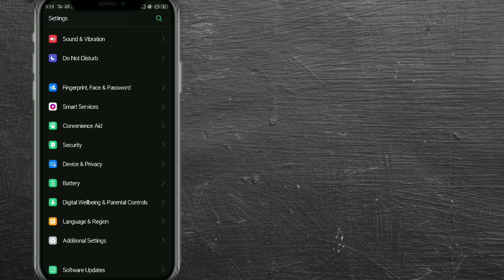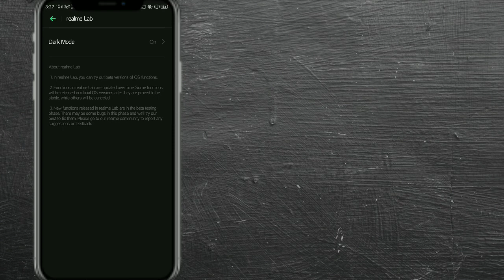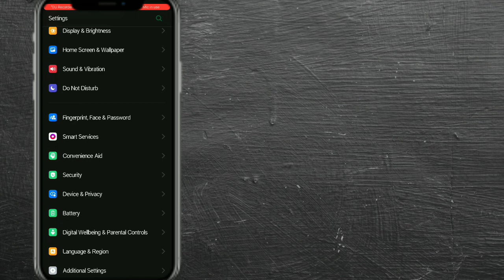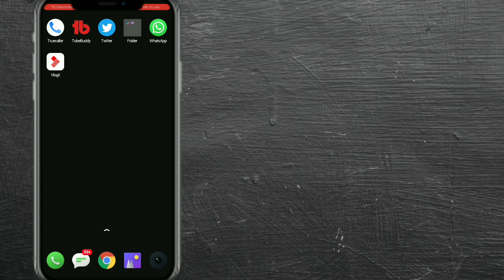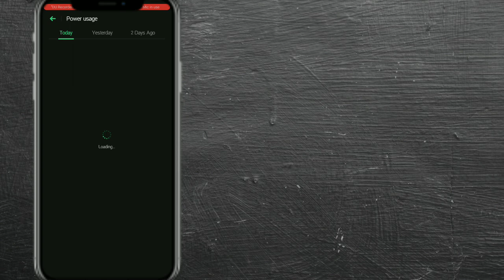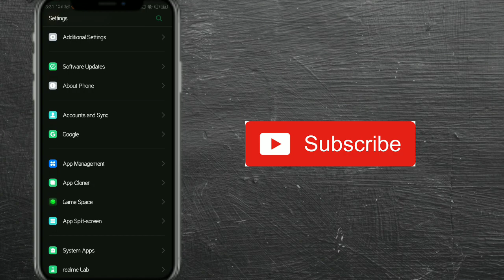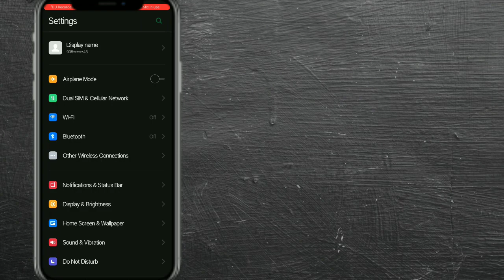ColorOs 6 New update on Realme 2/C1 | Bugs Fix Hua???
ColorOs 6 new uodate Realme 2/C1 ma ana k bad koi bugs dekhna ko mila ya nahi ...aj iss video ma batt koranga

Your Quaries
ColorOs 6 New update on Realme 2/C1
Realme 2/C1 ka Bugs Fix Hua??
Realme 2 Bugs after 11.A.62 Update
Realme C1 Bugs After 11.A.62 Update
ColorOs 6 bugs on Realme 2/C1
Realme 2/C1 Battery draining issue
Realme 2/C1 Fingerprint issue
Realme 2/C1 Dark mode Issue